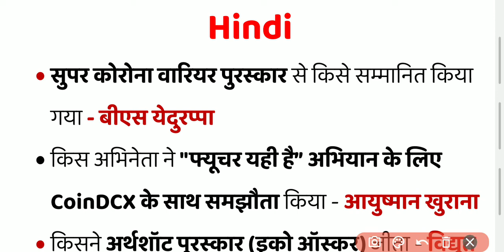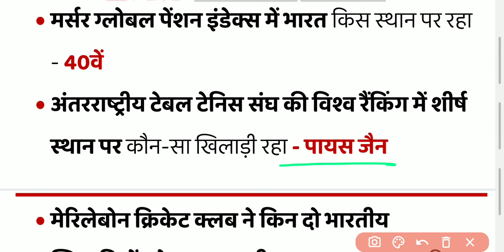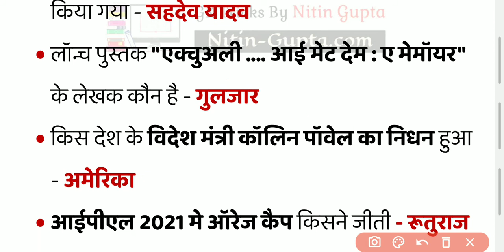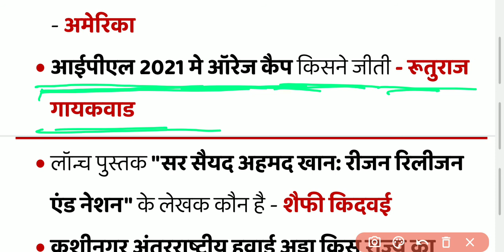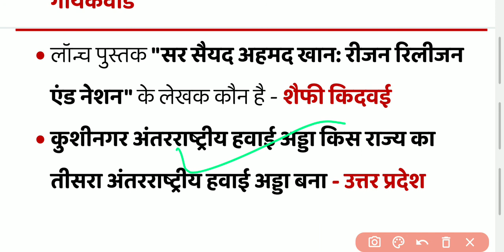current affairs today 2021 | करेंट अफेयर्स today 2021 | 25 अक्टूबर करेंट अफेयर्स टुडे | current gk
About Video

Gk WithPrins